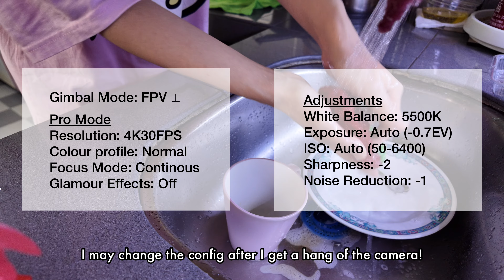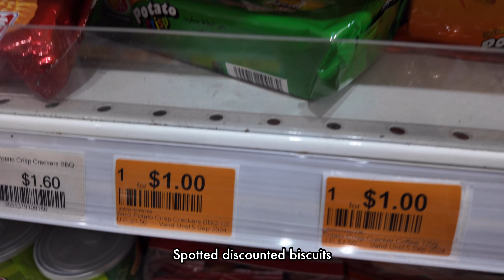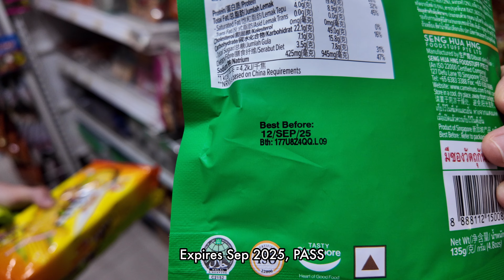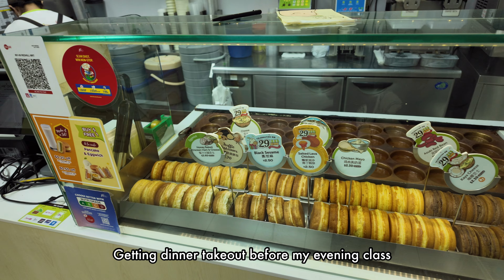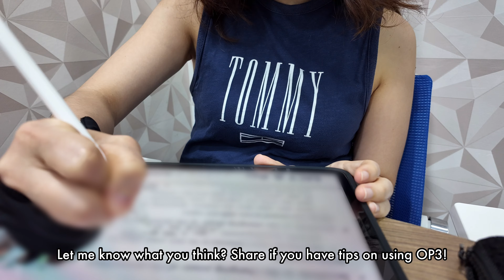Slice of Life in Singapore | First Vlog with DJI Osmo Pocket 3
*⚠️Translated subs available! Please turn on CC and select "Auto-translate" to your preferred language!⚠️*

It really helps smaller creators like myself to keep bringing content to you.

*Products I featured in this vlog*

❇️ *Get Nuud deodorant for long-lasting BO-free pits* (you only need to apply once every few days!)

📝 Life in Singapore vlog, Productive Days in the Life Vlog, Life After Quitting Corporate, Study Vlog, DJI Osmo Pocket 3, Faceless Silent Vlog